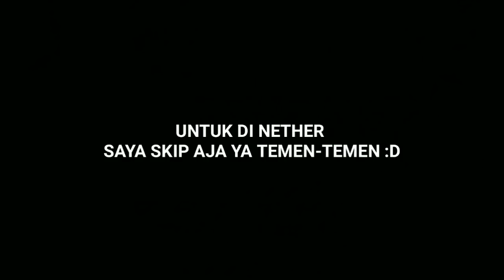MELIHAT PERKEMBANGAN WORLD KITA [Download Map] - MINECRAFT SURVIVAL #20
Minecraft Survival Episode 20 [Download Map]

Kalau suka dengan video ini, silahkan like !!

Tonton sampai habis ya..!!
Kalau gak habis mubadzir loh... Wkwkwk